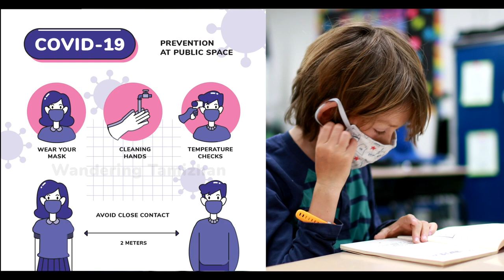10 Things to be Unlocked in Phuket Sandbox Starting from 1st July 2021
Ahead of the reopening of Phuket as a pilot destination in Thailand to welcome international tourists from 1 July 2021.

The following business and activities are allowed to resume or reopen.
- Buildings and places of schools, tutorial schools, and all types of educational institutions.
- Shopping malls, shopping centers, and community malls (except for game machines, game centers, game shops, and amusement parks)
- Shops selling food or beverage can open and sell for consumption on the premises of liquor and alcoholic drinks per the normal permitted hours, but no later than 23.00 Hrs.
- Convenience stores and supermarkets.
- Sports fields, places to exercise, and gyms (limited number of the audience)
- Beauty salons and hairdressing shops for men and women.
- Snooker and billiards halls are allowed to resume operation only from 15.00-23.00 Hrs.
- Snooker tables, billiards and pool tables (from 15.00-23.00 Hrs.)
- Computer game stores and online game shops.
- Cinema theatres and water parks are allowed to operate except amusement parks with stationary stations can operate from 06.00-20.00 Hrs.
- Gathering for activities, socializing, selling, and consuming alcoholic beverages in public areas must comply with the law.

Prohibited:
Activities that have a risk of spreading disease; such as, events with groups of more than 200 people, unless agreed under the prevention measures or otherwise performed by competent officials.

Social activities organizing:
Social events, parties, carnivals, birthday parties, housewarming parties, receptions, and celebrations or various occasions, as well as traditional ceremonies; such as funerals, ordinations, weddings, important days, religious events, or merit-making, can be organized.

Remain closed:
Pubs, bars, karaoke, entertainment venues, and establishments that resemble service places, as well as the operation of cockfighting, fish fighting, bird racing, chicken racing, boxing stadium, and all types of competition venues.

Timestamp:
00:00 Introduction
0:54 Department Stores
1:01 Restaurants
1:11 Convenient Stores
1:17 Fitness Centers
1:30 Beauty Saloons
1:35 Snookers and Billiard
1:43 Gaming Cafe
1:51 Cinema and Outdoor Park
1:59 Parties and Gatherings
2:05 Educational Areas
2:13 COVID Precautions